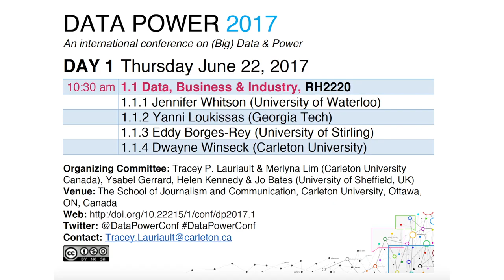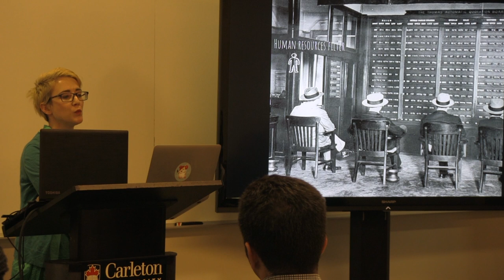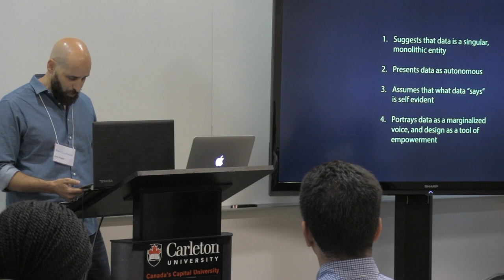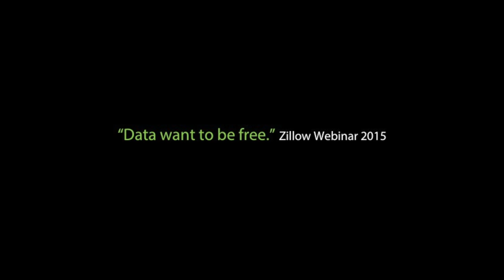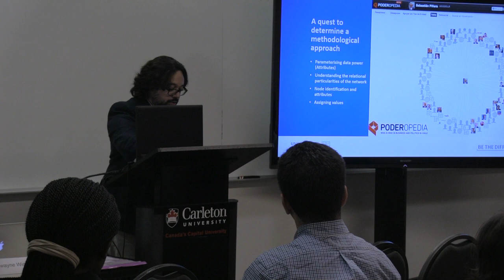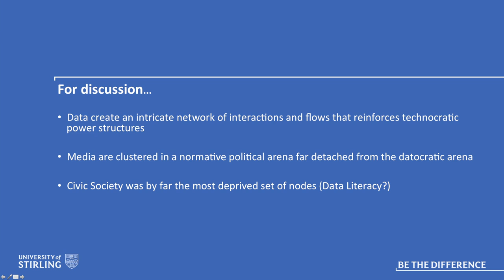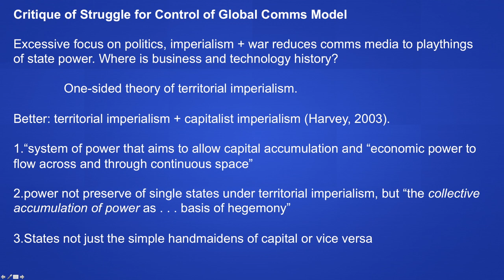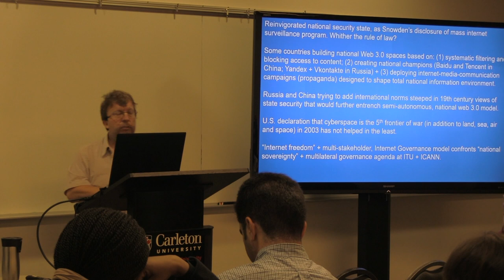Data Power 2017: Session 1.1. Data, Business & Industry